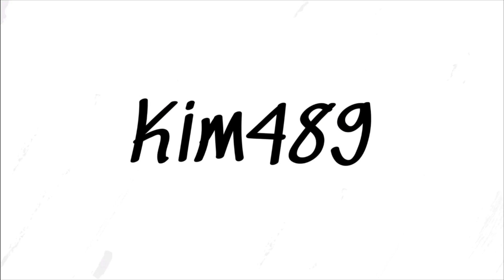Tjek af plæneklipper og cykel!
Så er det blevet tid til at lave et lille vintertjek på både plæneklipperen og cyklen og det forgår i et voldsomt regnvejr, men heldigvis forgår meget af det hele inden for.